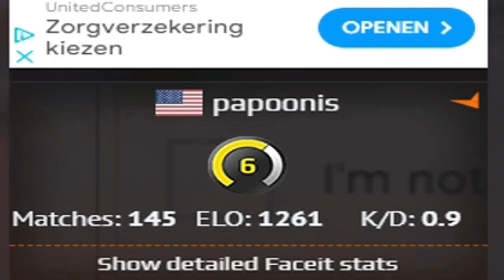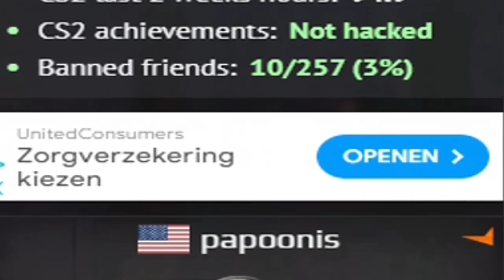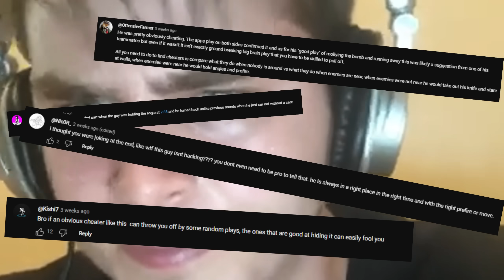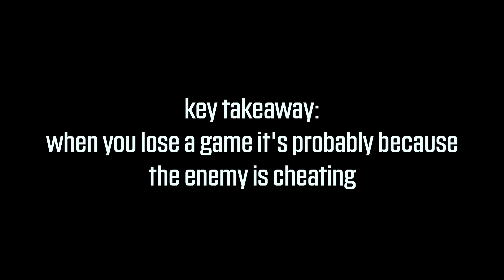The Hardest Cheater Ever...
code "NEOK" on Roll, Empire, Clash !